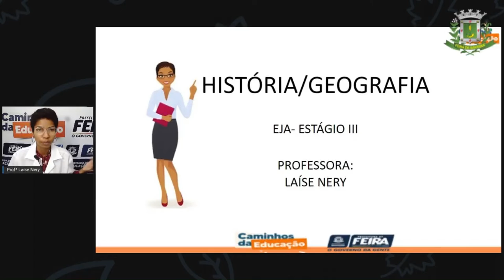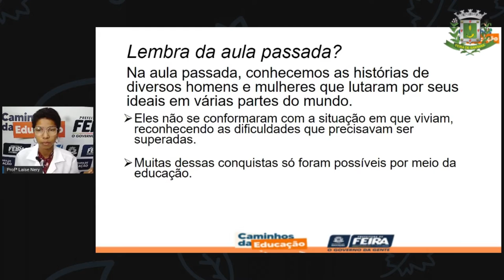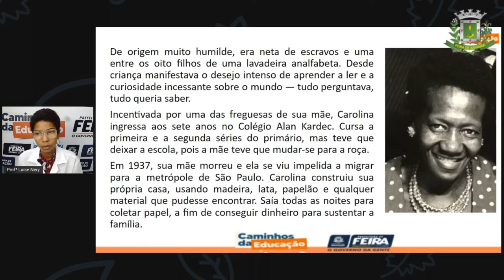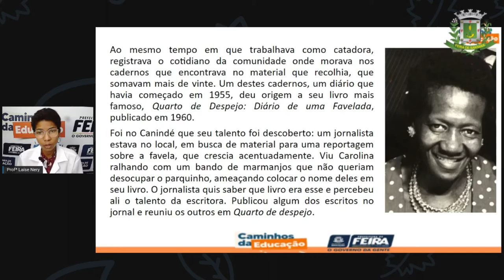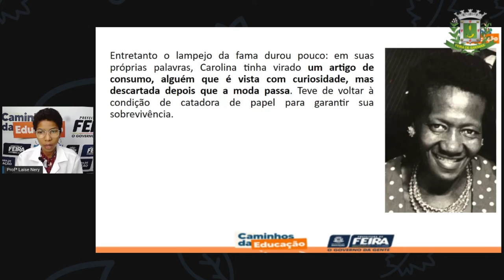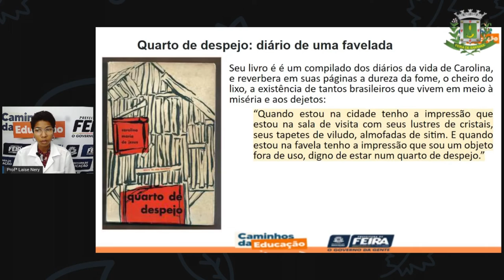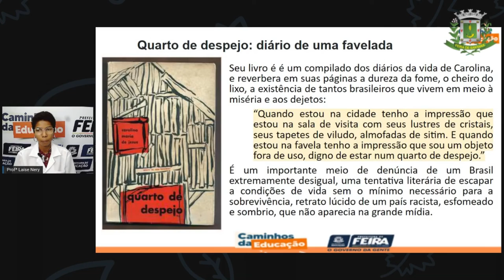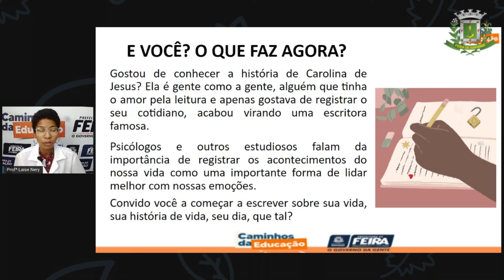1º SEG ESTÁG III AULA 02 Hist Geog História de Vida Carolina de Jesus LAÍSE